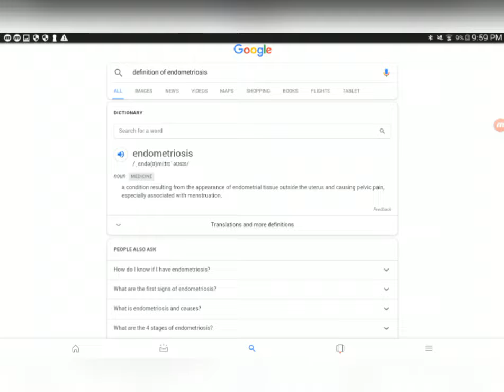I need to talk to you guys...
It's more serious than you think...